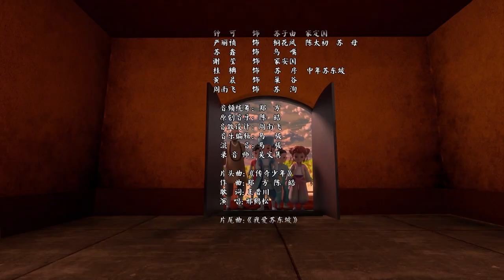【EN】《少年苏东坡传奇》| 第01集《神奇的并蒂莲 上集》 【Legend of Young Su Dongpo】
苏东坡与同学一行至蟆颐山踏青。在蟆颐观遇到一道人要与他们比对联。苏东坡以过人之才对出对联，赢了同学范柯，得到道人赏识。范柯不服，再发难，要与苏东坡一起去蟆颐洞探险。可那范柯刚到洞口，就被吓得落荒而逃。